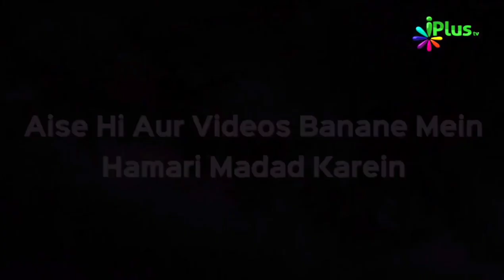Poori Duniya Ke Logon Ko Mukhatib Karke Allah Ne Kya Kaha? | Shaikh khalil Ur Rahman Sanabili